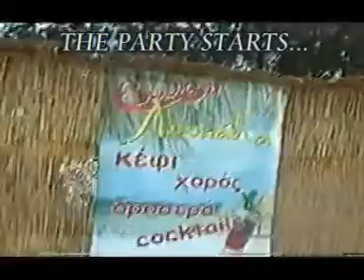LEFKATHIA part1 21 / 7 / 2008 AGIA MARKELLA VOLISSOS CHIOS PART 1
BEACH BAR LEFKATHIA PARTY 21 / 7 / 2008 KAI 22 / 7 / 2008 ΠΑΡΑΛΙΑ ΛΕΥΚΑΘΙΑ ΒΟΛΙΣΣΟΥ ΧΙΟΣ FOR EVER ΧΑΜΟΟΟΟΟΟΟΟΟΟΟΟΟΣ! ! ΑΝΤΕ ΚΑΙ ΤΟΥ ΧΡΟΝΟΥ